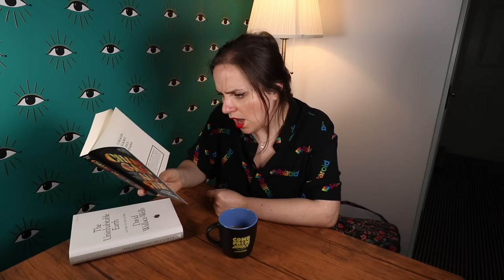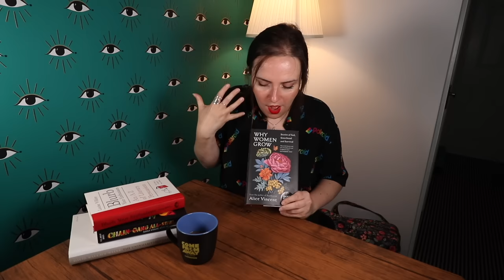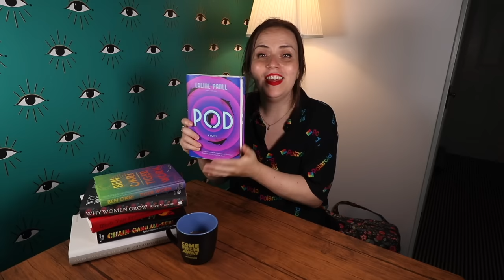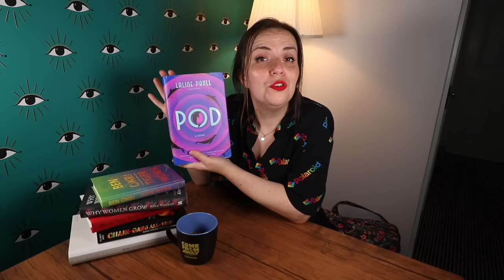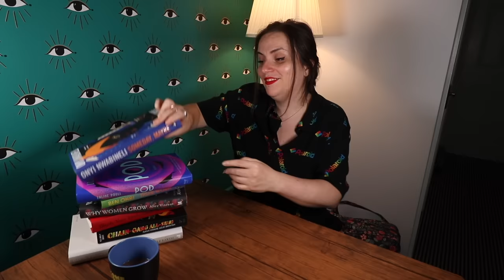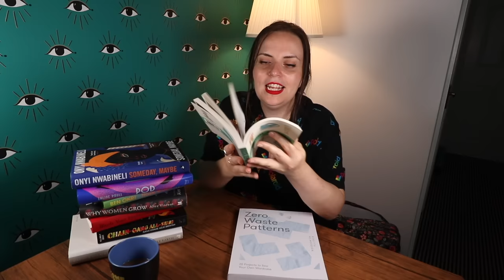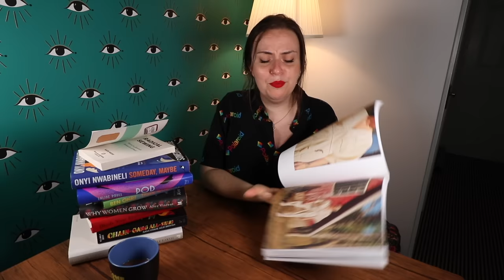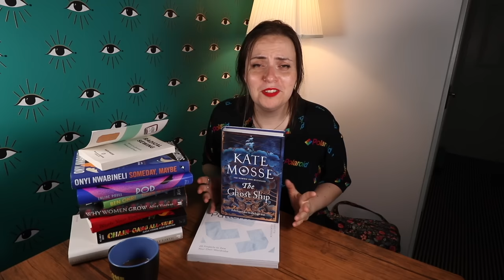i have book hauled too close to the sun.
I can't explain it, books just keep following me round like woodland animals.

/// SUPPORT ///